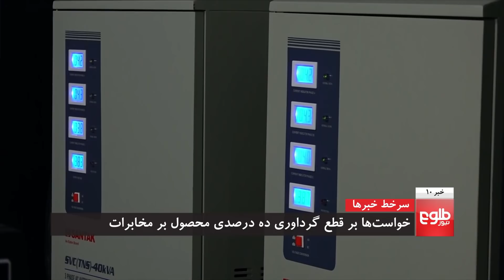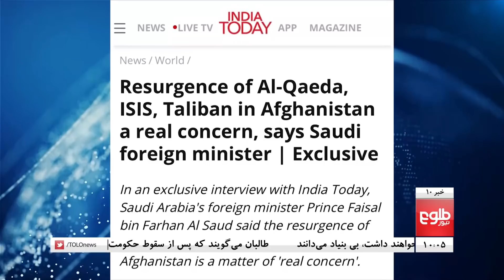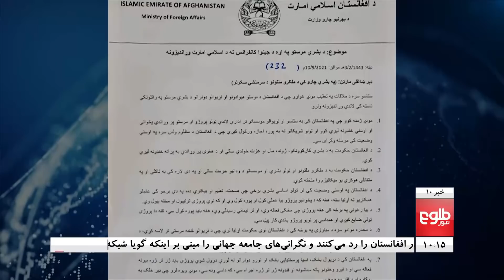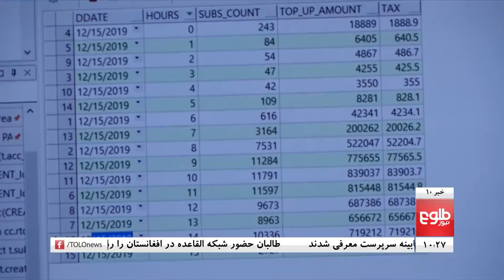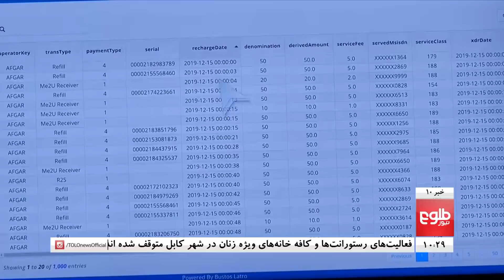TOLOnews 10pm News- 21 September 2021 |طلوع‌نیوز- خبر ساعت ده- ۳۰ سنبله ۱۴۰۰